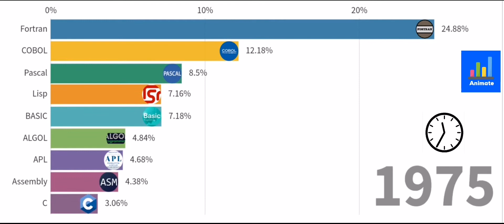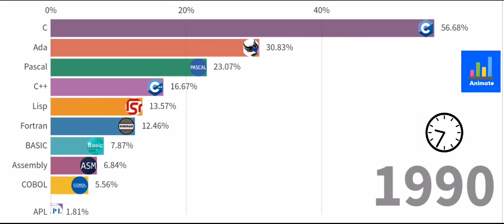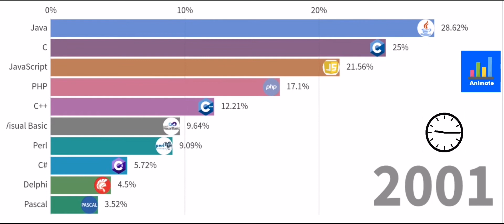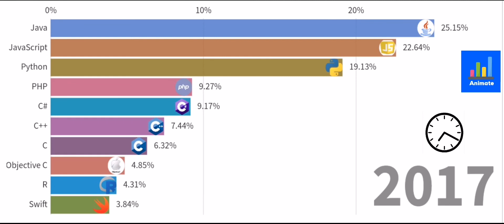Most popular programming languages | TIDA Animated Stat (1965-2020)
This video shows Most popular programming languages from 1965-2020

Source:
Wikipedia & Statista